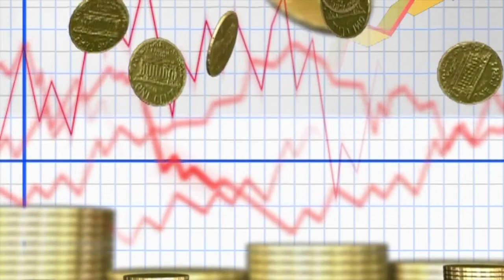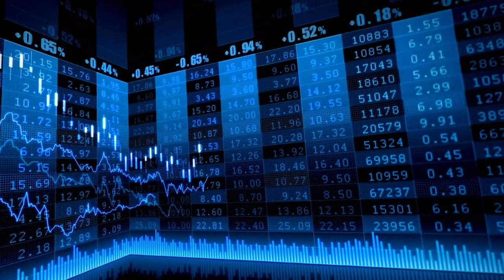El Ibex 35 descansa tras marcar máximos de 2015, con BBVA y Sabadell a la cola